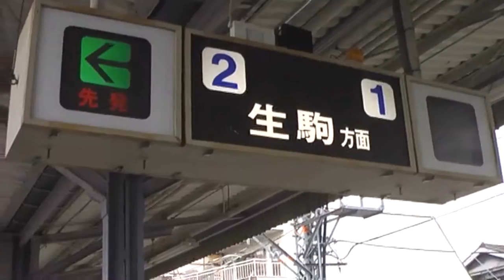前面展望 近鉄生駒線 信貴山下駅－勢野北口駅 Feb. 2014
近鉄電車 奈良 生駒線　信貴山下駅－勢野北口駅間の前面展望です。なるべくカメラのズームを引いています。

Kintetsu Railway Ikoma Line Shigisanshita st. - Seya-Kitaguchi st. Nara Japan